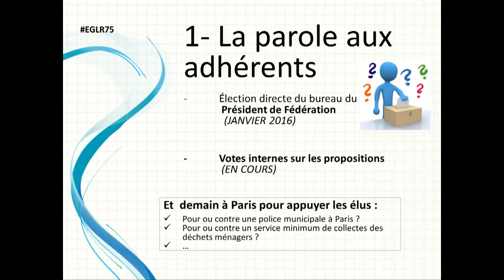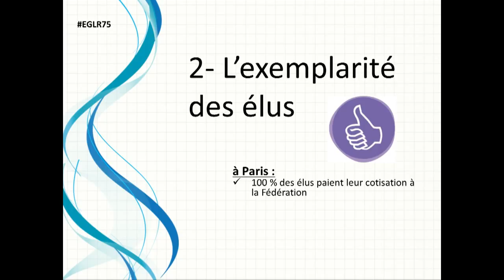Intervention de Geoffroy BOULARD lors des Etats généraux - 10 octobre 2015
Geoffroy BOULARD, Conseiller de Paris, Secrétaire Départemental Adjoint, intervient lors des Etats généraux de la Fédération de Paris des Républicains dans le cadre de la table ronde « Vie de la Fédération de Paris : une nouvelle organisation pour un nouveau militantisme» - 10 octobre 2015.